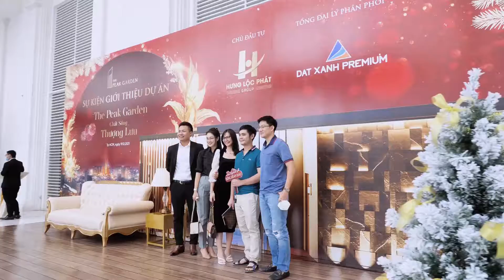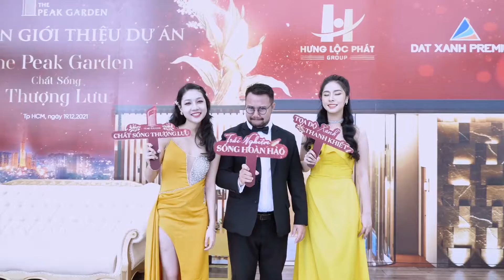⚜️⚜️ LỄ GIỚI THIỆU SẢN PHẨM ĐẸP NHẤT THE PEAK GARDEN: "CHẤT SỐNG THƯỢNG LƯU" ⚜️⚜️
Sự kiện HOÀNH TRÁNG nhất thị trường BĐS Nam Sài Gòn "Lễ Giới Thiệu Sản Phẩm Đẹp Nhất Dự Án The Peak Garden - Chất Sống Thượng Lưu".
⏰ Thời gian: Thời gian: 𝟖𝐇𝟎𝟎 | Chủ Nhật - ngày 𝟏𝟗/𝟏𝟐/𝟐𝟎𝟐𝟏
🏢 Tại: 𝐓𝐇𝐄 𝐀𝐃𝐎𝐑𝐀 𝐏𝐑𝐄𝐌𝐈𝐔𝐌 - 803 Nguyễn Văn Linh, P. Tân Phú, Quận 7, TP.HCM.
💥 Những màn biểu diễn ca nhạc ấn tượng, những phút giây thoải mái nhất dành cho Quý Khách Hàng đã được diễn ra. Mời mọi người cùng Dat Xanh Premium nhìn lại những khoảng khắc ấn tượng này.
🌱 The Peak Garden - Tọa độ xanh thanh khiết, liền kề Phú Mỹ Hưng
CÔNG TY CỔ PHẦN ĐẤT XANH PREMIUM
🏢 Trụ sở: Số 152 Chu Văn An, P.26, Quận Bình Thạnh, TP.HCM